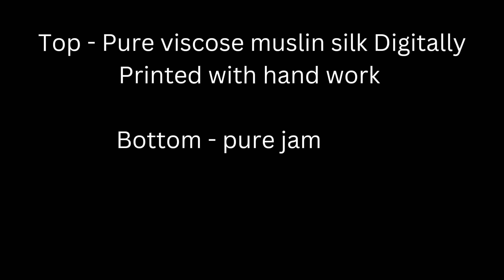Shop Pure Viscose Muslin Silk Churidar Materials - Get Latest Collection Now!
Name - kesar Karachi Kainaat

Top - Pure viscose muslin silk Digitally Printed with hand work

Bottom - pure jam satin

Duppatta - pure muslin silk Digitally Printed